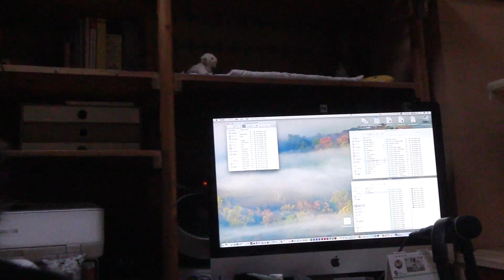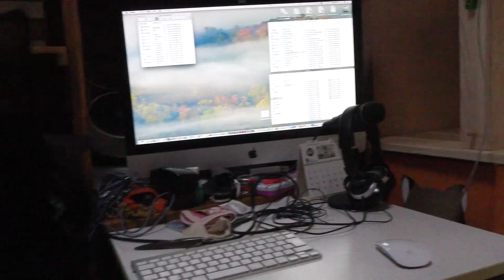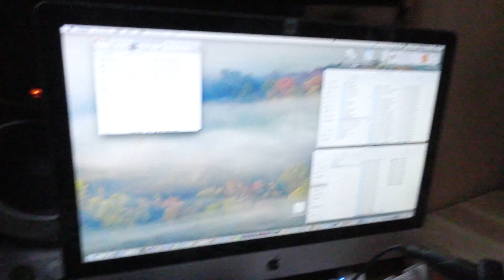【Jean & Pont 0618】保護猫兄弟の部屋デビューは波乱の幕開け 2017/10/11 元野良猫の保護里親記録 Jean & Pont, former stray cats.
スタートからちょっと差が開いていたラブ＆しおんですが、ケージの外に出られるようになったラブくんはその天性の奔放な性格で怖いもの知らずに突き進みます。
しおんくんはまだまだ心配な部分が多く、抱っこの練習を繰り返ししなければならないという感じですね。